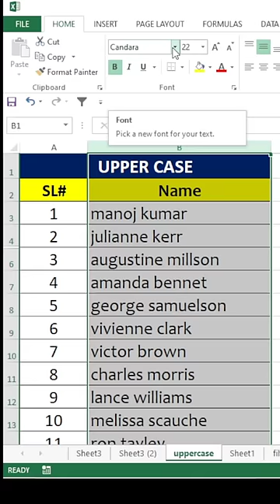convert to uppercase in excel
HI
in this video we are going to learn about how to convert to uppercase in excel
change case in excel
how to change lowercase to uppercase in excel
excel
first letter capital in excel
how to make first letter capital in excel
how to capitalize letters in excel
change lowercase to uppercase in excel
how to change first letter to uppercase in excel
microsoft excel
sentence case in excel
uppercase in excel
uppercase
excel uppercase
how to change case in excel
uppercase to lowercase in excel
excel uppercase to lowercase
how to change from lowercase to uppercase in excel
how to convert lowercase to uppercase in excel
change case in excel without formula
lowercase to uppercase in excel
by@manojkumarexcel
from
bhorha
simri bakhtiyarpur
saharsa
bihar
india